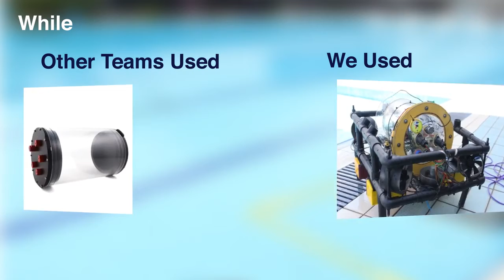What is BRACU Duburi